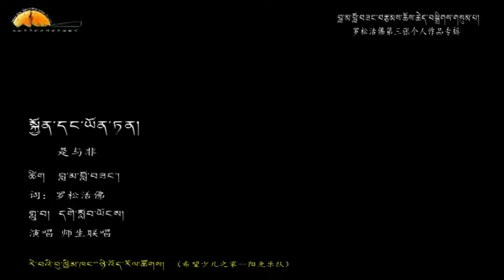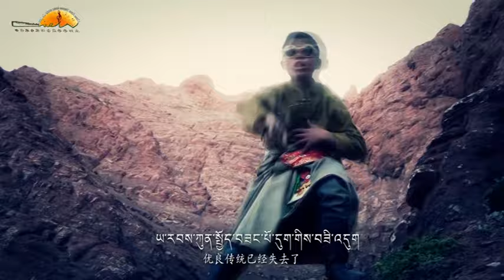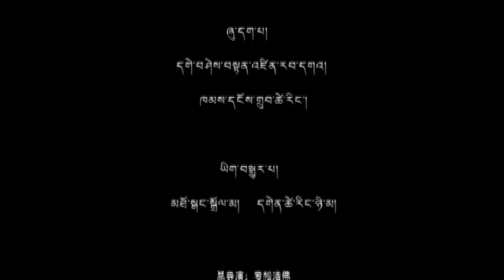ཤེས་རིག་གི་ཁ་ཕྱོགས། 智慧的方向 Tibetan Songs Part Fifteen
Tibetan songs ཤེས་རིག་གི་ཁ་ཕྱོགས། 智慧的方向